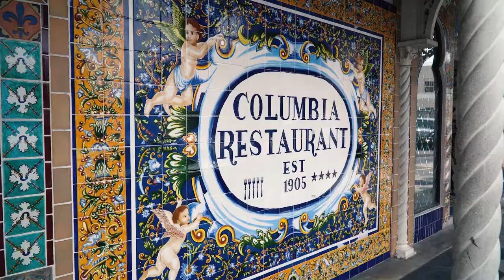Hard Rock Girls 2018 - Miss January Mikayla